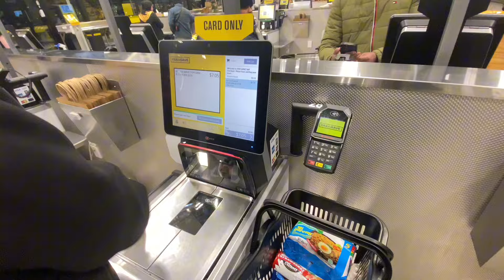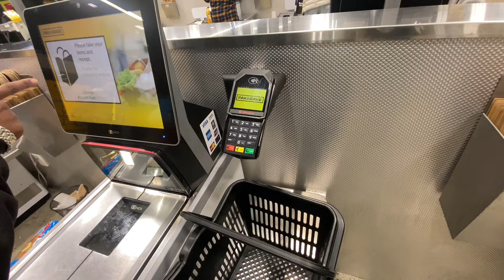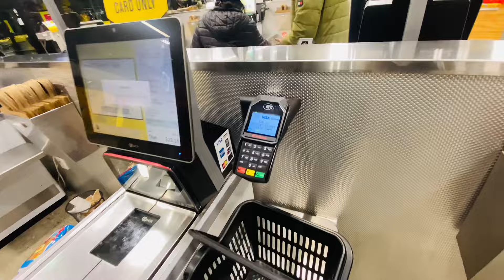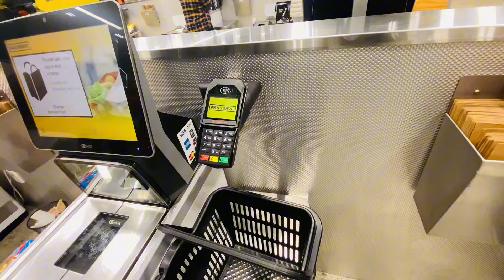New comers student life🔥 in New Zealand🇳🇿 abroadlife newzealand🇳🇿🇳🇵